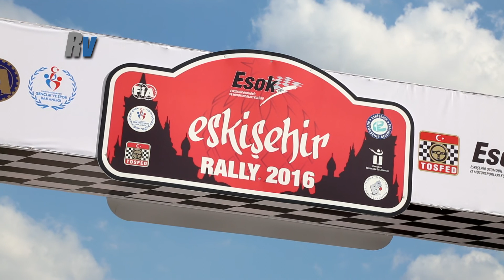2016 Eskisehir Rallisi / Uğur Soylu - Emir Şahin / Mitsubishi Lancer Evo IX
2016 Eskisehir Rallisi / Uğur Soylu - Emir Şahin / Mitsubishi Lancer Evo IX